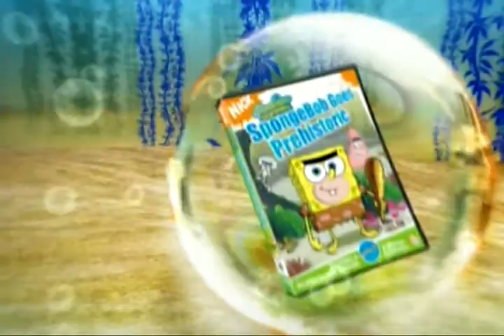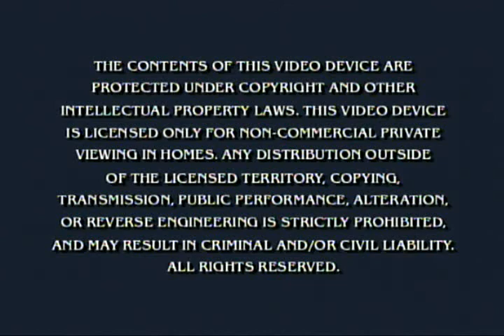Opening to SpongeBob SquarePants: Karate Island 2006 DVD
Here's the list:
1. Nickelodeon logo (Fish)
2. SpongeBob SquarePants trailer
3. Nick Picks trailer
4. Rugrats: Tales from the Crib trailer
5. Warning screen
6. DVD Menu
7. SpongeBob SquarePants theme song